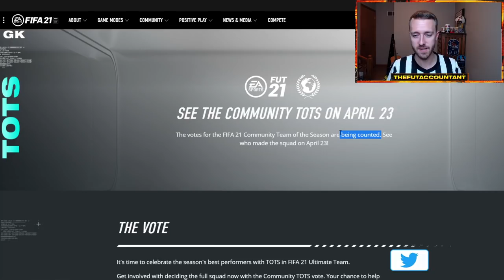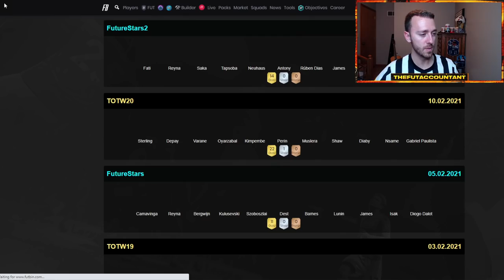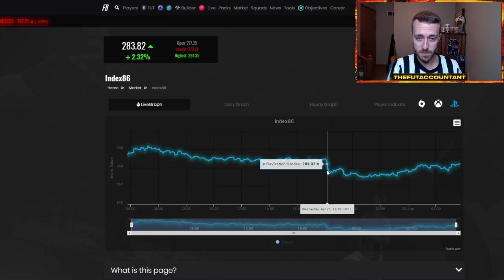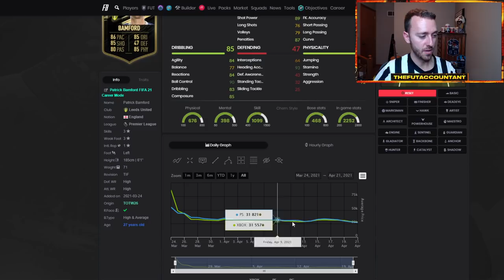TOTS IS ALMOST HERE! LOADING SCREEN CONTENT & NEW SHOWDOWN SBC MARKET IMPACT! FIFA 21 Ultimate Team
TOTS is almost here! We are so close to the beginning of one of the best promos on FIFA 21 Ultimate Team! In this video we cover the market impact of the Ake and Lo Celso Showdown SBCs alongside the new loading screens that have been released!